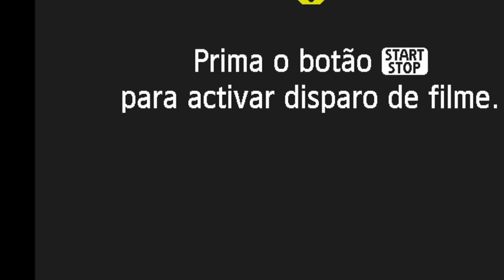VETS CORTES - HEBERT PRESO NÃO IA DAR CERTO